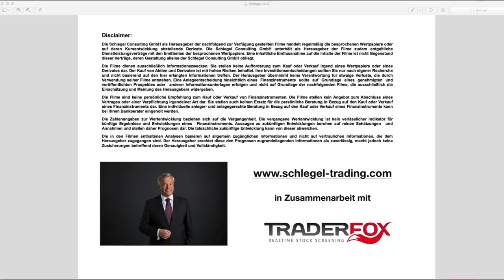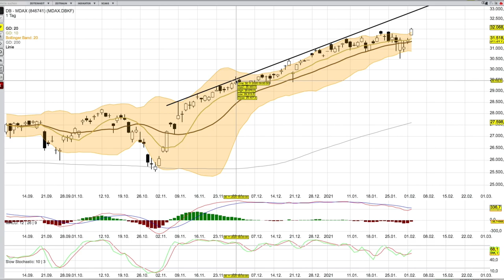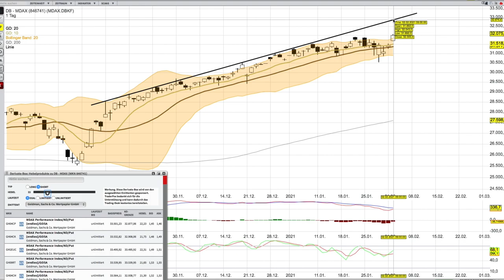MDAX Analyse ab dem 3 Februar